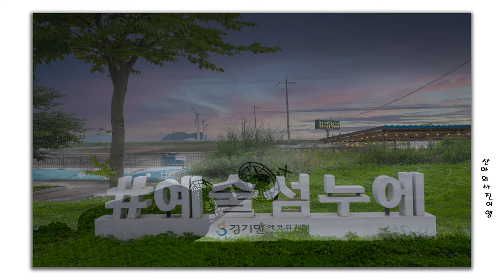전현무, 탄도항, 일몰 Jeon Hyun-moo, Tando Port, Sunset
나 혼자 산다. 전현무님 다녀간
탄도항 ,일몰 머무시는 동안 행복하세요.
I live alone. Jeon Hyun-moo went there
Tando Port, Sunset Be happy during your stay.
ES- You can`t Control who You Fall For
Victor Lundberg